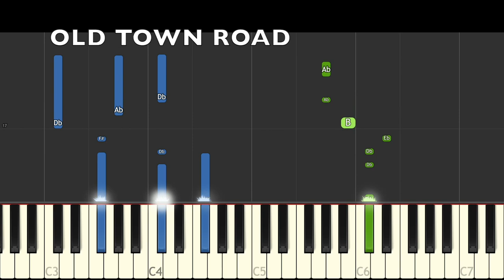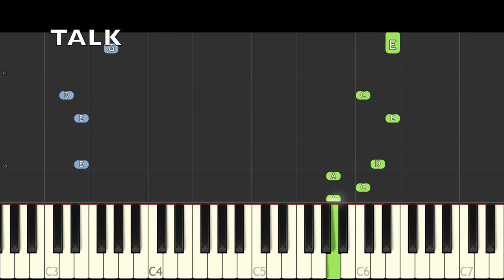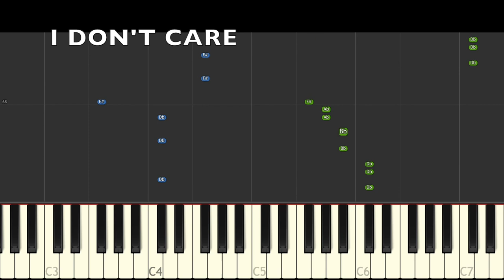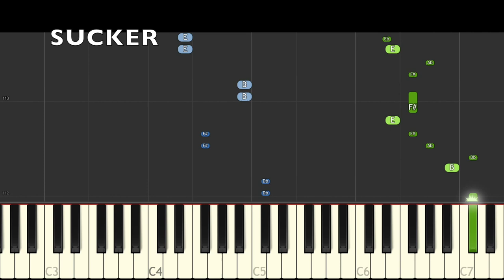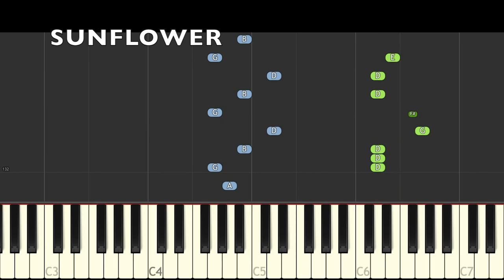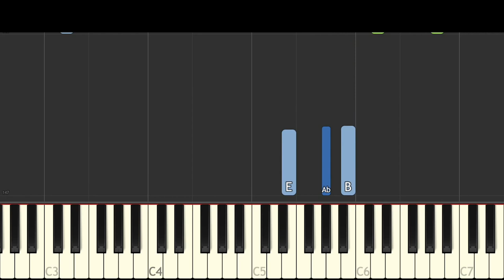Billboard Top 10 as MARIMBA RINGTONES - July 2019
The top 10 from the US Billboard charts as marimba ringtones.
Bad Guy
Talk
I Don't Care
Señorita
Truth Hurts
Sucker
Sunflower
No Guidance
Suge (Yeah Yeah)